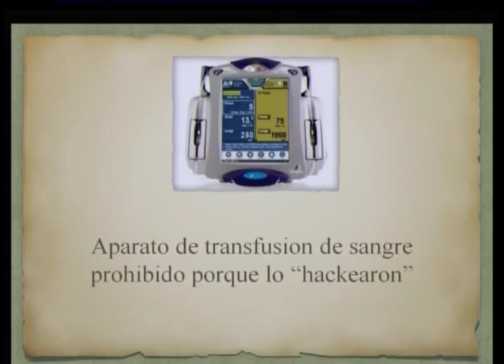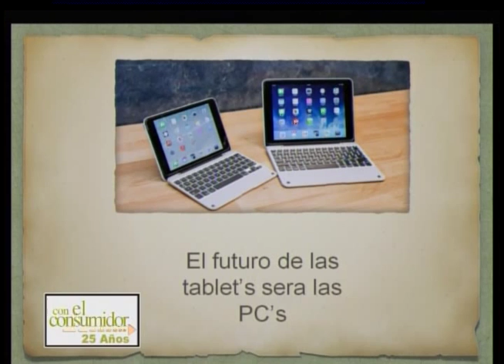Con El Consumidor Consumo Electronico Ing Alfredo Garcia Diapositivas Viernes 28 Agosto 2015